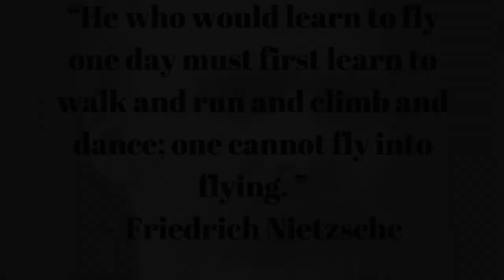Sport Obstacle Highlight - Flying bar trainer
The flying bar obstacle is one which provides excitement but can also rattle the nerves a bit for the younger ninjas starting out. So that’s why we devoted the flying bar trainer. Give your novice ninjas some peace of mind knowing there aren’t any huge gaps to cross where they can potentially plummet 10ft. This innovative obstacle allows them to practice the same tap and body movement as the original flying bar, but the solid piece keeps them on the apparatus and keeps their spirts high. Challenge them as they progress by having them hop multiple ridges